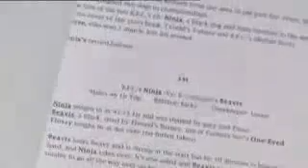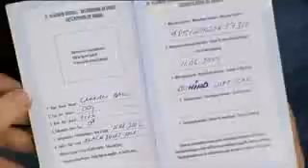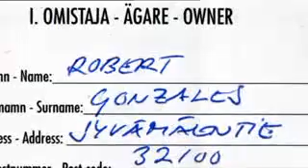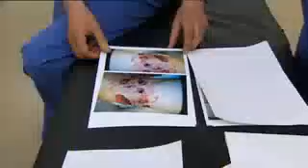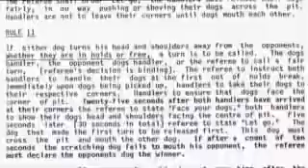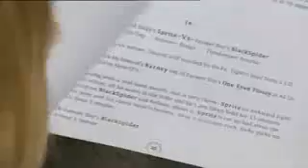Dog Fighting undercover part2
part 2 of Dog Fighting undercover documentary Enjoy